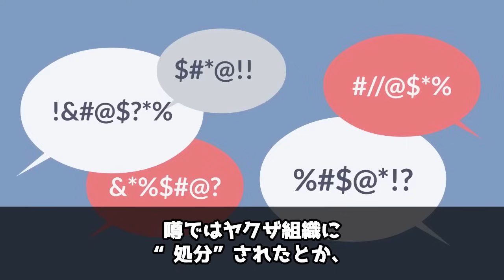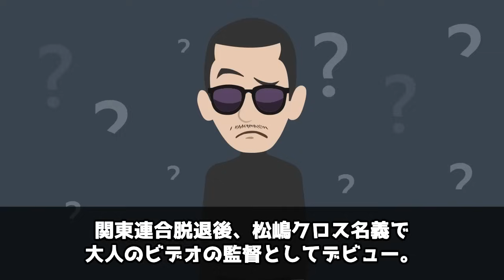関東連合の有名メンバー15人の現在！この世から消された可能性のある人間も！【アニメ】【漫画】【実話】